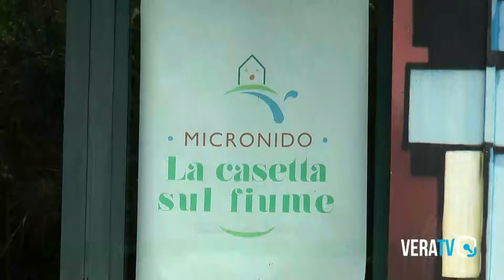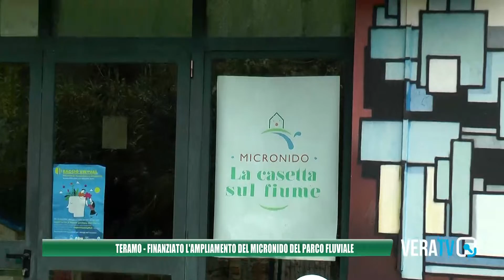Teramo - Finanziato l'ampliamento del micronido del parco fluviale